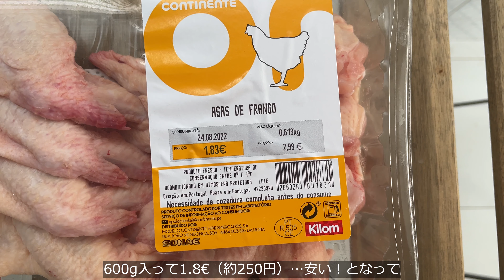27歳ポルトガル暮らし、インテリアショップでお買い物♪ / 花のある暮らし / 手羽先オーブン焼き / ポルトガル生活 Portugal Life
こんにちは！

8月下旬、朝晩は半袖だとひんやりする日が増えてきました。
コインブラにあるショッピングモールでお買い物♪
夜ご飯に手羽先のオーブン焼きを作った何気ない1日をお送りしています！

0:00 オープニング
0:20 コインブラのショッピングモール
1:21 カフェでスイーツを食べる
2:26 インテリアショップ&お花屋さん
5:33 手羽先のオーブン焼きを作る
8:02 購入品の紹介&エンディング

ポルトガル生活の参考になれば嬉しいです！